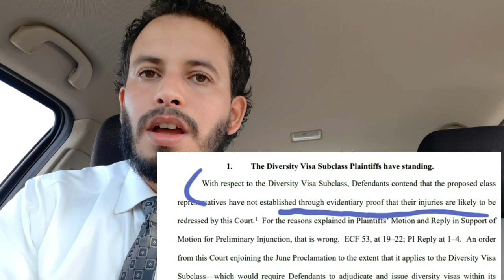بخصوص جلسة القضائية المرفوعة ضد منع المهاجرين من دخول الى أمريكا . يوم الخميس 08-27-2020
قرار _منع _المهاجرين